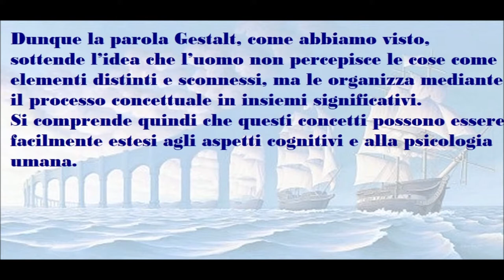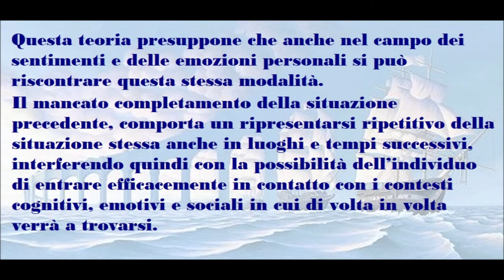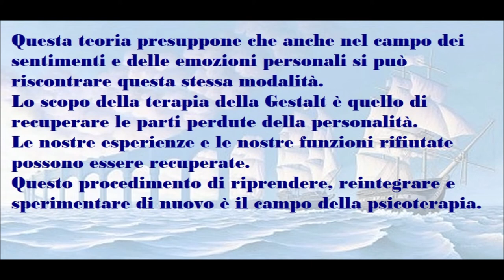🟡 LA PSICOTERAPIA DELLA GESTALT